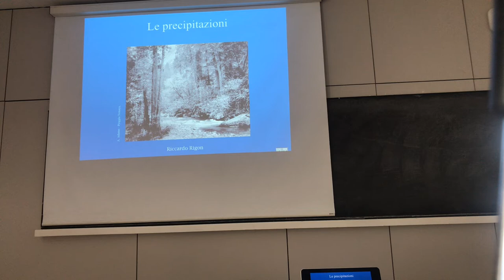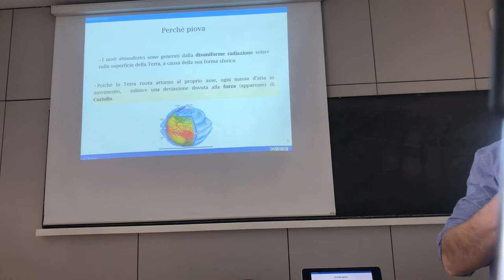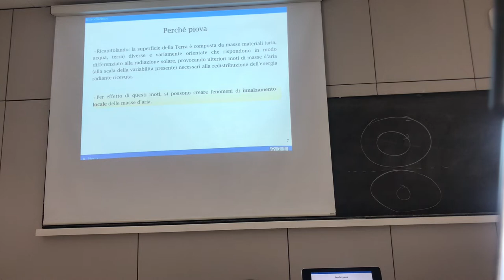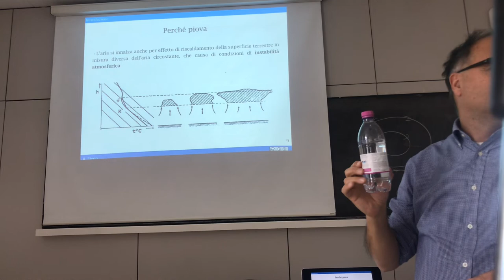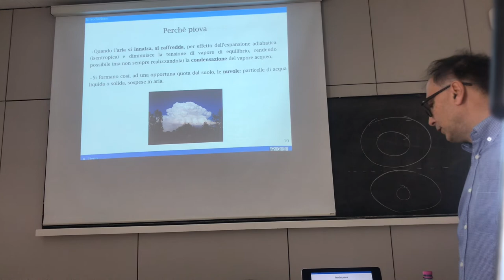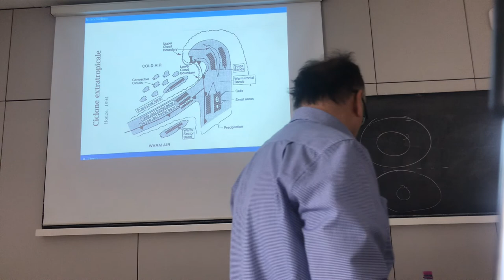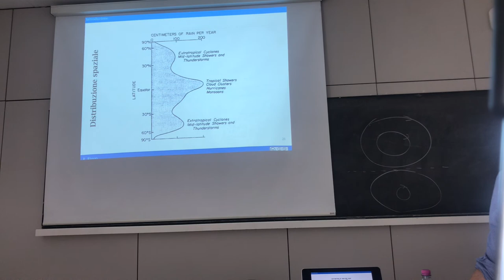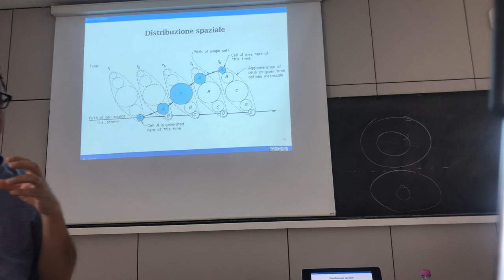When it rains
This give a qualitative description of the mechanisms of precipitation formation.